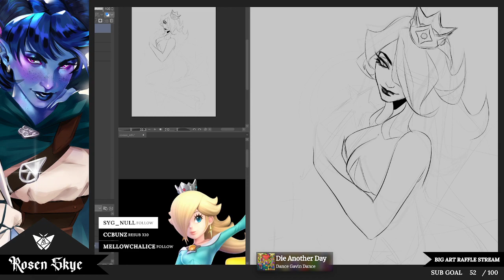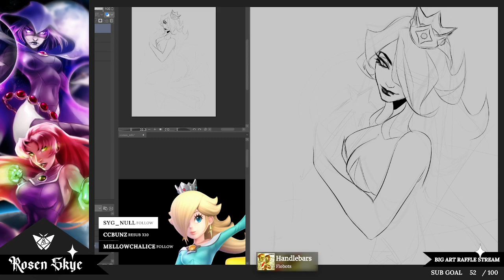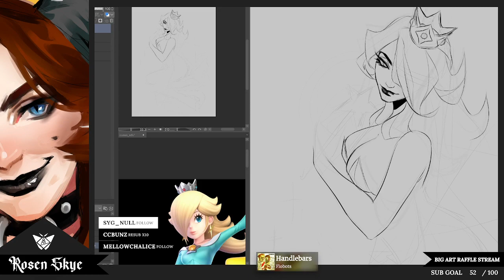look for stroke in the stroke effect tab select all masks